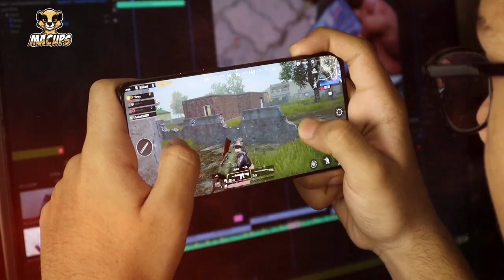TOP 10 ADVENTURE GAMES | MACUps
Welcome to MACUps!

🎮  Step into the world of excitement with our newest video, "Top 10 Adventure Games of 2024 - Get Ready for Fun!"

We've picked the coolest games of the year just for you. From the magical world of "God of War Ragnarök" to the exciting new look of "Tomb Raider I–III," and the space adventures of "Star Wars Jedi: Survivor," there's so much to explore.

Feel the love in "Brothers: A Tale of Two Sons Remake," swing around New York in "Marvel’s Spider-Man 2," and discover the unique "Outcast - A New Beginning." Adventure awaits in "The Legend of Zelda: Tears of the Kingdom," sneak around in "Assassin’s Creed Mirage," follow a touching story in "A Plague Tale: Requiem," and experience the amazing story of "The Last of Us Part Two - PS5 Remaster."

We chose these games because they're super fun and tell great stories. You'll see beautiful places, meet interesting characters, and face exciting challenges. Our 2024 game list is perfect for anyone who loves to dive into new worlds and enjoy big adventures.

Join us on this fun journey through 2024's best adventure games. Let's play and have fun!

✅  About MACUps.